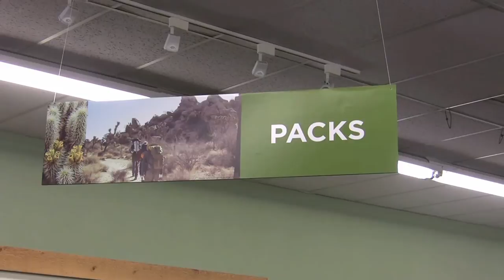Osprey Pro Shops ~ Summit Hut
Take a virtual tour of our Tucson Osprey ProShop, Summit Hut!